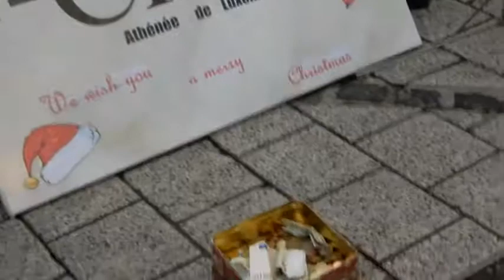Let it Snow- Coral de alunas do Athenee de Luxembourg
Apresentação expontânea de jovens alunas do Colégio "Ateneu de Luxemburgo", durante uma semana de Natal (Dez/2017) na capital do país Europeu. Site da Escola - Facebook